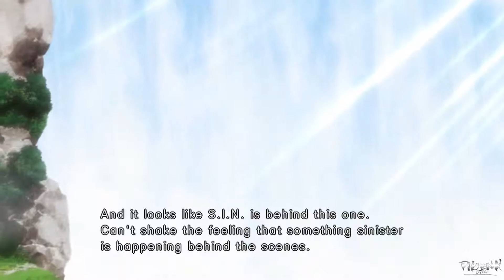ULTRA STREET FIGHTER 4 (GAME MOVIE) PART 1 ✔️1080p HD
PLEASE SELECT ALWAYS ▶ 2160p for Best Quality ◀

Showcasing all cutscenes movie edition, all boss fights / boss fights, outfits / costumes, all characters SUPER MOVES,all intros dialogues, final boss and true ending, secret ending.

NOTE ▼
Sorry if the BGM is disturbing. It's placed there because of copyright matter.

▶IMPORTANT NOTE◀ All of my videos contain various gameplays originally recorded and played by me on PS5,PS3,PC,XBOX Series X. And i can promise you THE BEST GAMING EXPERIENCE.